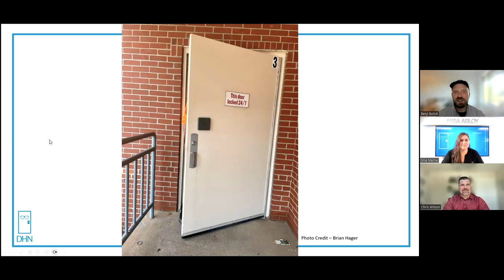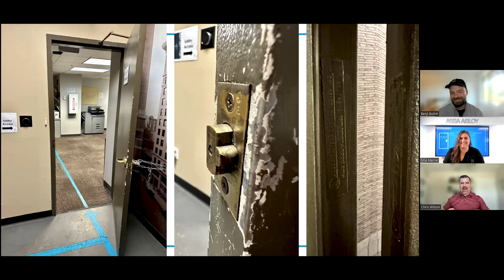Unhinged - Episode 28 Part 3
Chris Wilson joins us this week!